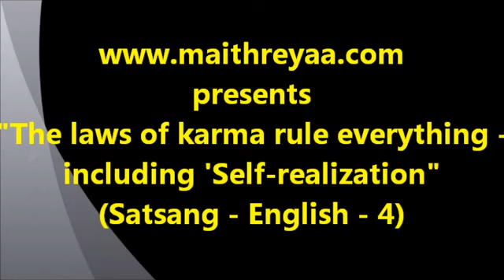The Laws of Karma rule everything - including Self-realization.4.(English)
Title:  The Laws of Karma rule everything - including Self-realization.4.(English)
How to snap the link in the chain of this 'karmic activity', Who is that separate 'Self' exists in one, as he or she ?  How many 'Selves' one has ?  By probing with the mind and heart wide open, unbiased, without any blur in the 'inner-eye' one can see this within oneself.  The heart flowers, blossoms, realizes, with this direct-seeing that, fundamentally not even one 'self' as a separate entity exists at all anywhere in this Cosmos, let alone in one.  Listen to the Satsang.  Keep visiting the website url for all satsangs